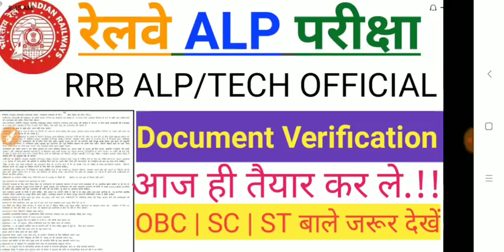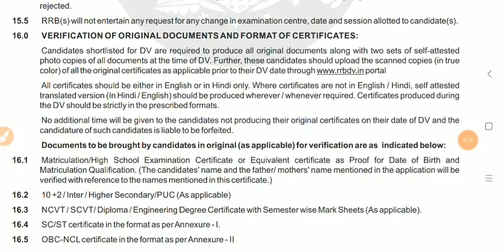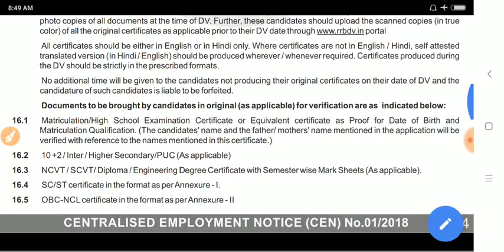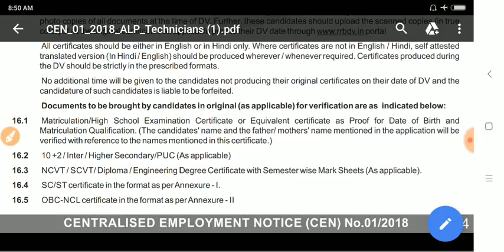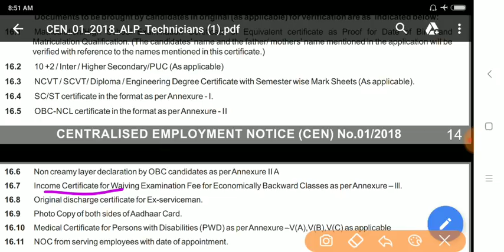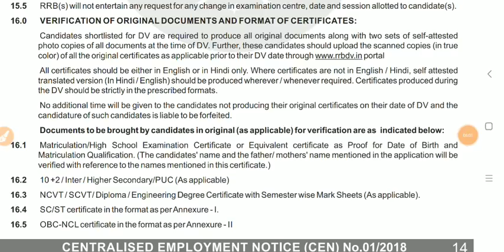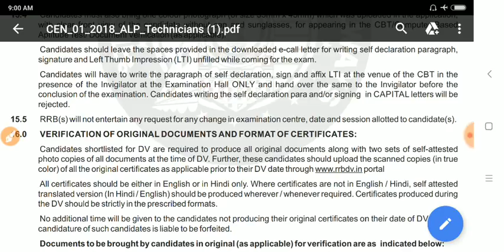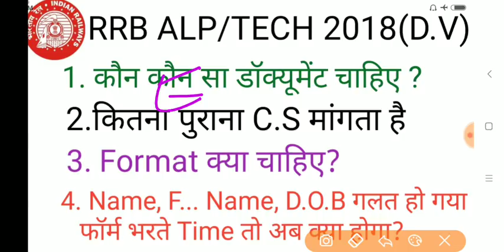Railway Alp/tech official Document verification process & required documents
Vaishali campus